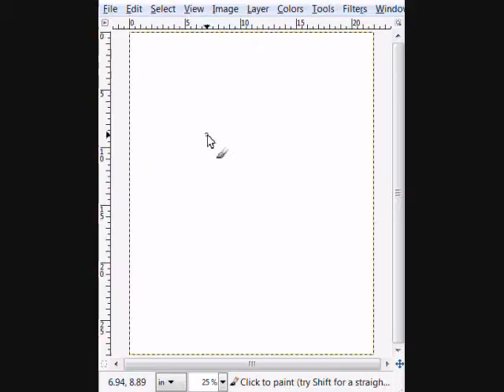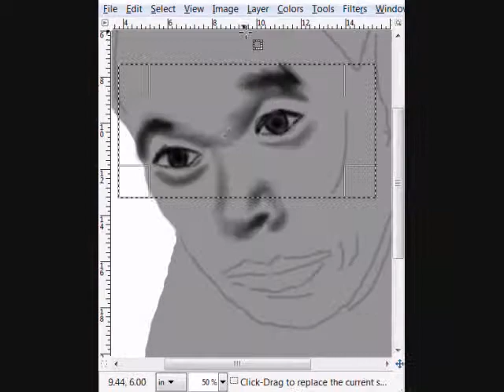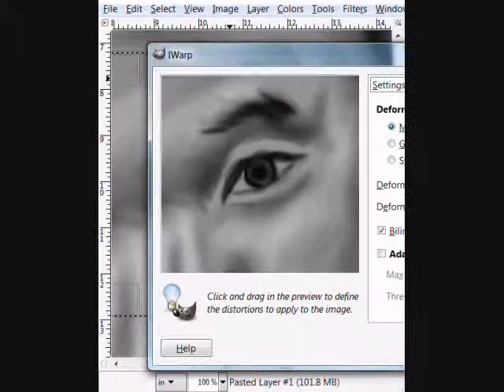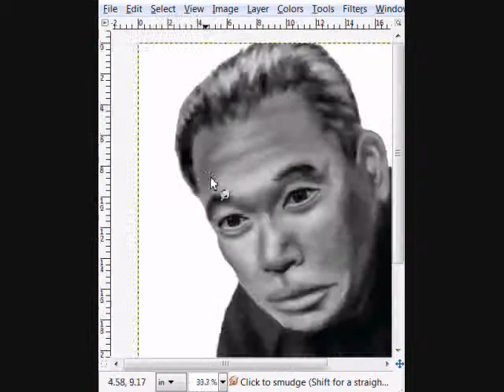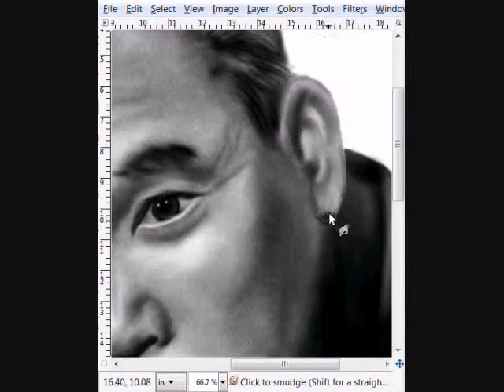GIMP Speed Painting: Takashi Shimura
Another Painting! This time a portrait of Japanese actor Takashi Shimura. Enoy!